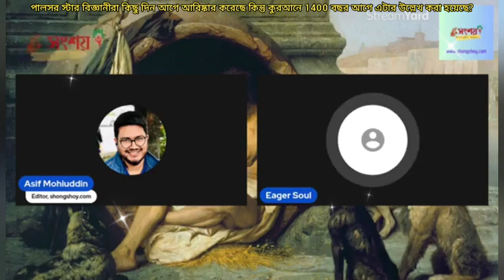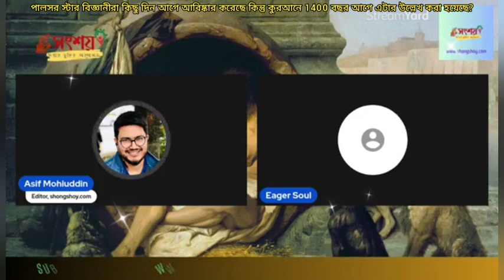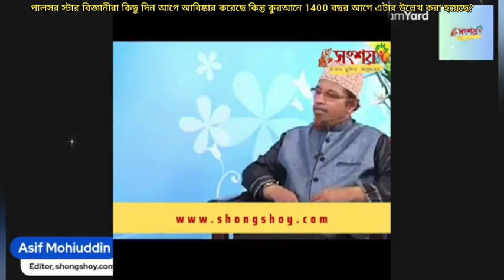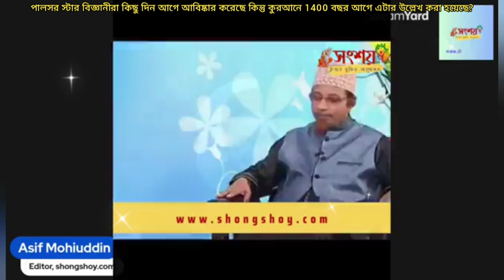কুরআনে পালসার স্টারের কথা 1400 বছর আগে বলা হয়েছে কিন্তু বিজ্ঞান মাত্র কিছু দিন আগে আবিস্কার করলো?